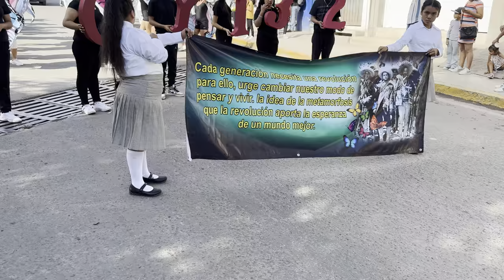2/6 HDR 4K, DESFILE CONMEMORATIVO DEL 113 ANIV. DE LA REVOLUCIÓN MEXICANA, NOV. 20/2023 TLAPA GRO.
DESFILE CONMEMORATIVO DEL 113 ANIV. DE LA REVOLUCIÓN MEXICANA, NOV. 20/2023 TLAPA GRO.